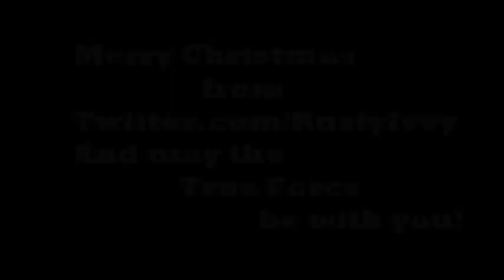Santa Baby Yoda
Santa Baby Yoda in a Christmas mini animation...